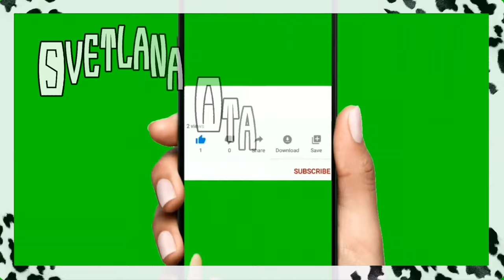Почему я - СУПЕР БАБУЛЯ!